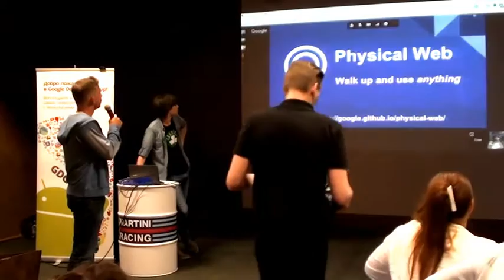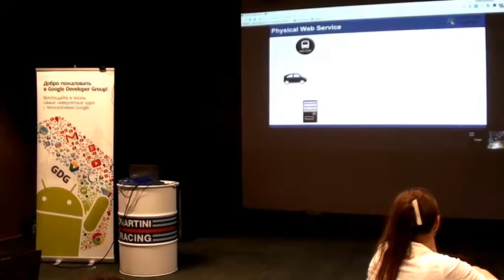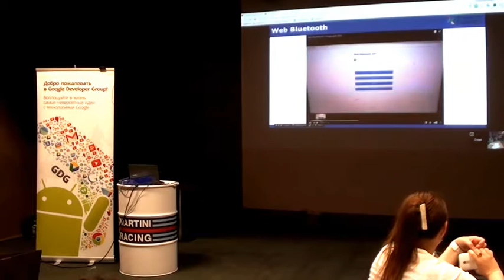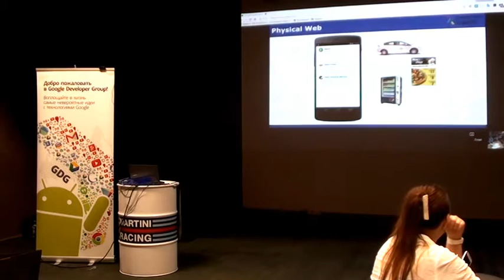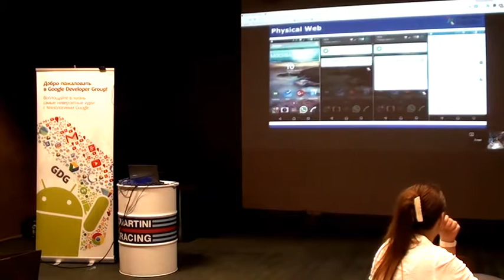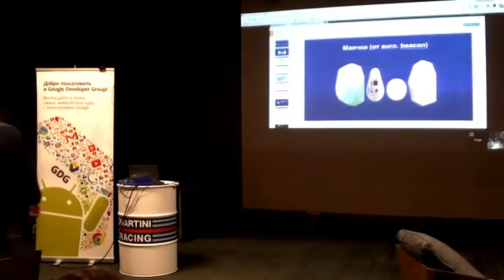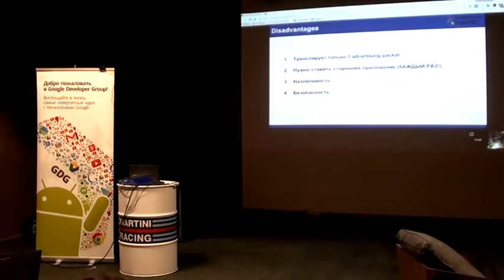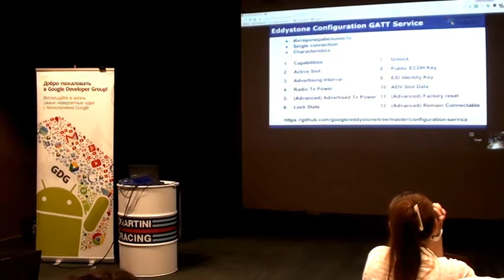Звиад Кардава - Physical Web - способ соединить физический мир и мир Web. Всё что вы не хотели знать